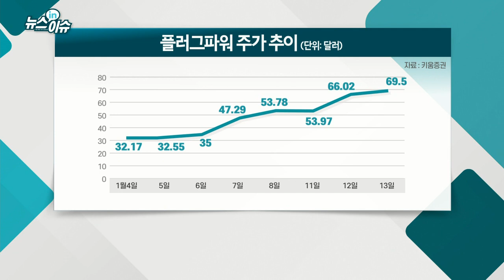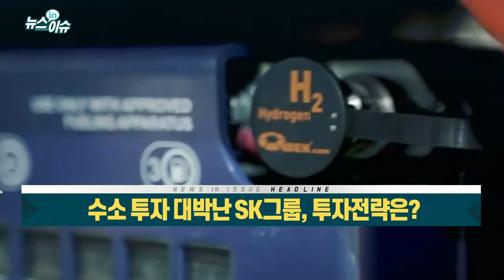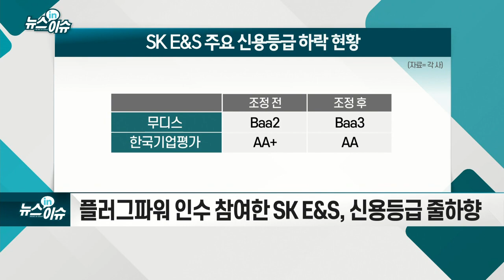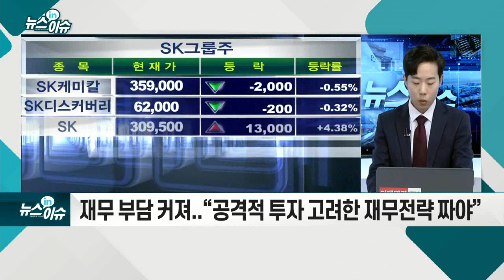수소 투자 대박난 SK그룹, 투자전략은?_기업IN이슈 (20210114)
- 합작법인 통해 亞 진출… 국내 수소 생태계 조성
- 플러그파워 인수 참여한 SK E&S, 신용등급 줄하향
- “대규모 투자로 재무부담 증가... 시너지 효과도 미비”
- 최태원 SK회장, 미래 준비 위해 신규 사업에 대규모 투자
- 재무 부담 커져... “공격적 투자 고려한 재무전략 짜야”